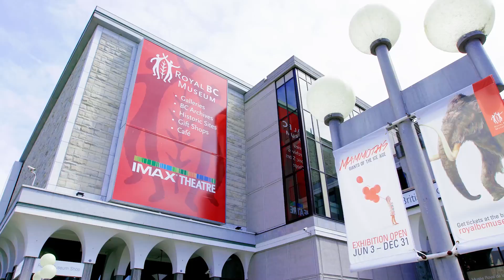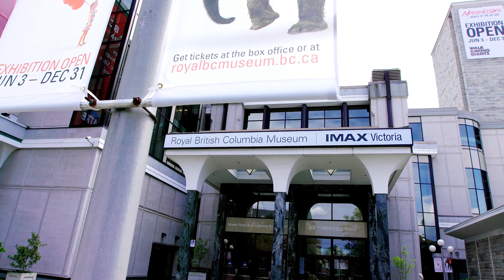130 Years: Treasures for Generations